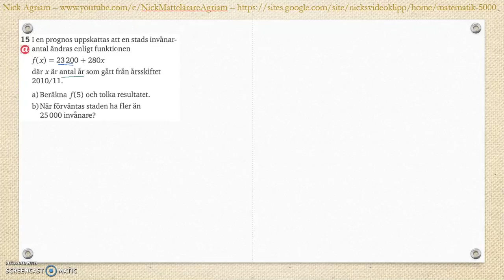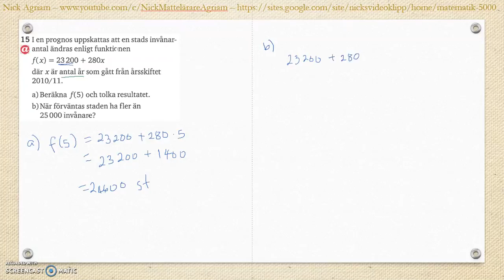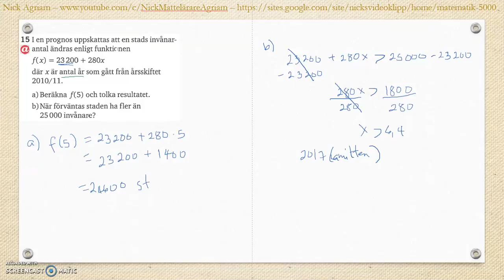Matematik 5000 Ma 2b Kapitel 2 Algebra och ickelinjära funktioner Blandade övningar 1-2 - 15